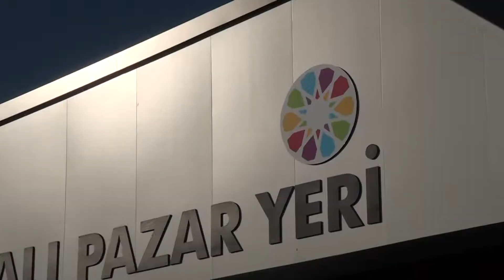KOCASİNAN’DAN YENİŞEHİR'E YENİ TESİS VE YENİ PAZAR YERİ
Kocasinan Belediyesi tarafından vatandaşların istek ve beklentilerine göre şekillendirilerek Yenişehir Mahallesi'nde inşa edilen modern pazar yeri hizmete sunuldu.
Kocasinan’a değer katmak amacıyla yeni ve modern projeler üreten Kocasinan Belediyesi'nin son eseri, vatandaşların büyük beğenisini kazandı. Yenişehir Mahallesi’ne sosyal tesis ve modern pazar yeri inşa eden Kocasinan Belediyesi, vatandaş ve esnafların büyük takdirini topladı.
Kocasinan’ı yaptıkları hizmetlerle her geçen gün modern ve konforlu bir ilçeye dönüştürdüklerini belirten Başkan Çolakbayrakdar, ilçenin prestijini artıran ve bölgeyi cazibe merkezi haline getiren hizmetler yaptıklarını ifade etti. Yeni ve farklı projelerle ilçenin hizmet standardını yükselttiklerine dikkati çeken Başkan Çolakbayrakdar, “Hemşehrilerimizin daha mutlu ve daha huzurlu yaşayabilecekleri ortamların oluşturulması için gayretle çalışıyoruz. Bu doğrultuda vatandaşlarımızın bizden talebi olan Kocasinan Akademi çatısı altında eğitimlerin verileceği derslikler, düğün salonu, pazar yeri ve dükkan ihtiyacını karşılayacak organize bir tesisi Yenişehir bölgemize kazandırdık. 4 bin metrekare alana sahip tesisimiz, diğer hizmetlerde olduğu gibi Türkiye’ye örnek teşkil etmektedir. Bölge sakinlerimizin nezih bir ortamda alışverişlerini yaptığı pazar yeri, şimdiden bölgeyi cazibe merkezi haline dönüştürdü. Bundan sonraki süreçte bu ve buna benzer hizmetleri tüm mahallelerimizde yaygın hale getireceğiz.” diye konuştu.
Başkan Çolakbayrakdar, bölgeyi değerli kılacak hizmetler yapmaya devam edeceklerini de sözlerine ekledi.
Bölge sakinleri ve pazar yerinde hizmet veren esnaflar ise, belediyenin bu tür hizmetler yapmasının kendilerini olumlu yönde etkilediğini belirterek, “Bölgemize kazandırdığı modern, fonksiyonel pazar yeri ve sosyal tesis için Kocasinan Belediye Başkanı'mız Sayın Ahmet Çolakbayrakdar’a teşekkür ediyoruz.” ifadelerini kullandılar.